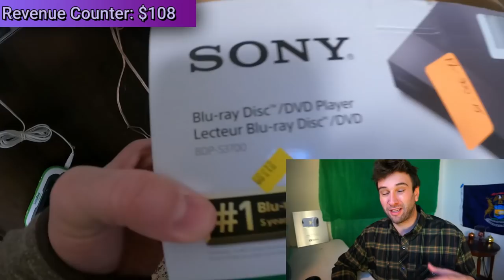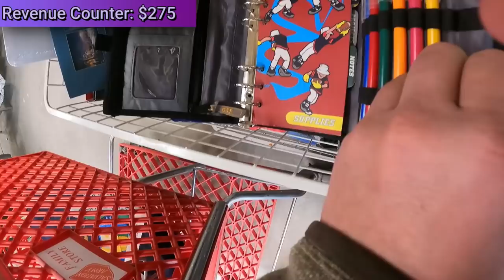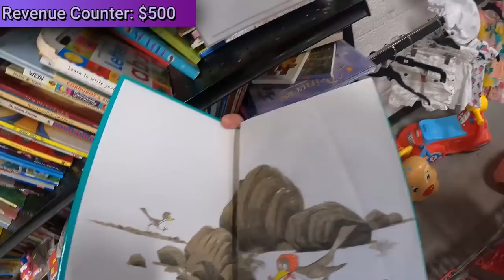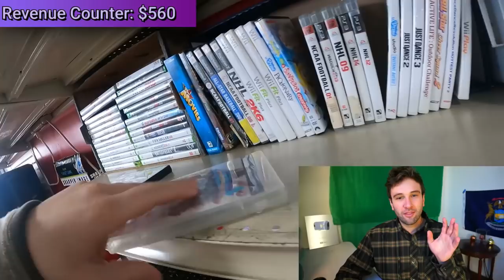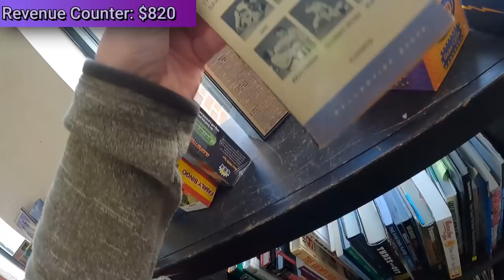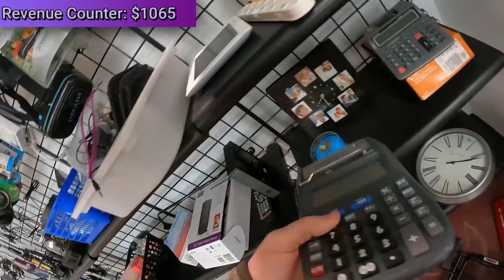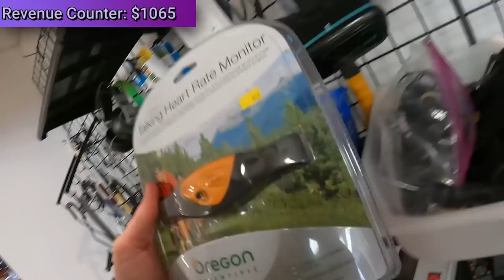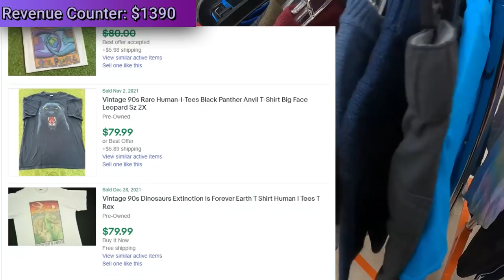This is What I Resell to Pay My Mortgage | Thrift Hunt!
I Found Some Really Cool, Unique, and Profitable Items Thrifting and I wanted to Show You How I Source for My Resale Business!